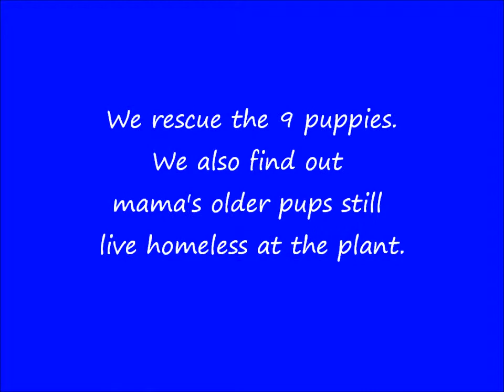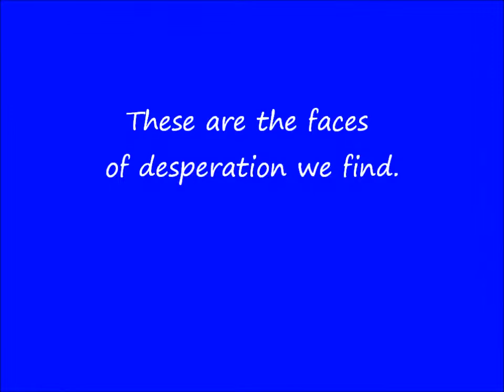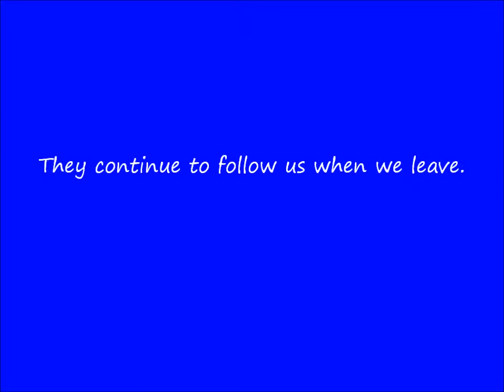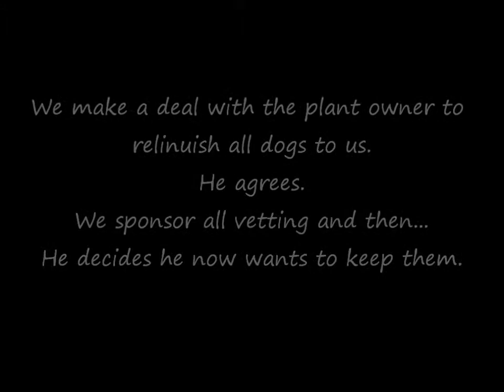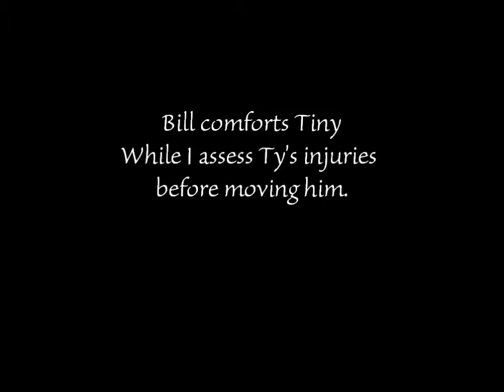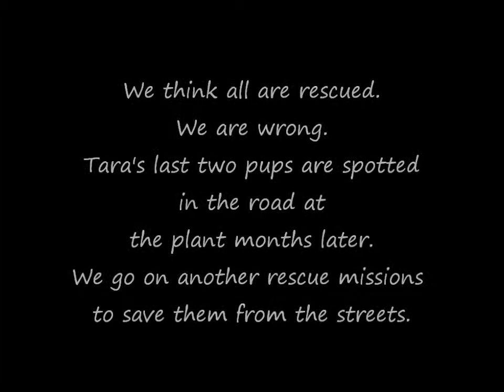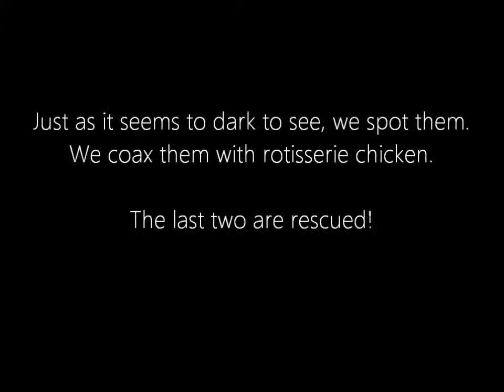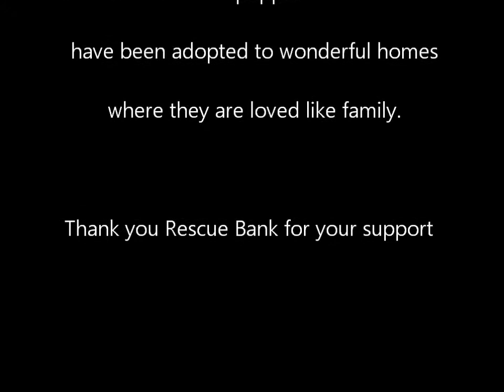Concrete Family Rescue